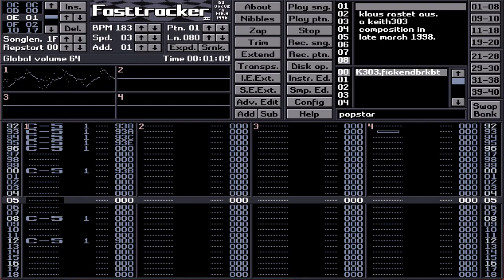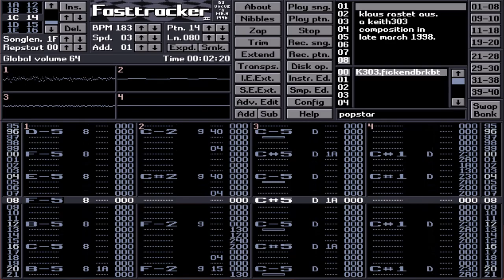[1998] keith303 - popstar (origin: FT2 / xm)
..from the keith303 oldskool.
written in 1998 with fasttracker2.
recorded with ft2 clone by 16-bits.org